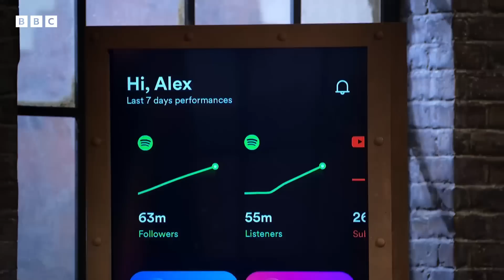Getting Independent Artists Heard | Dragons' Den - BBC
Budding entrepreneurs get three minutes to pitch their business ideas to five multimillionaires who are willing to invest their own cash.